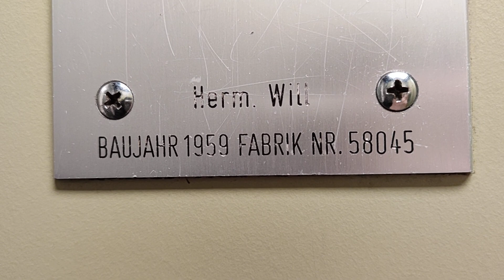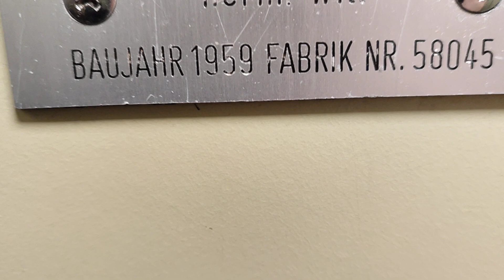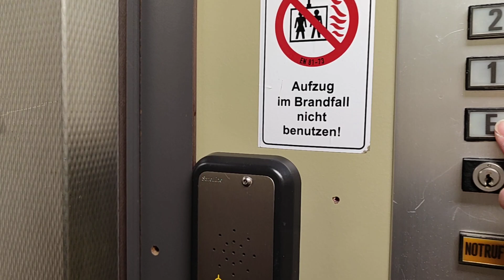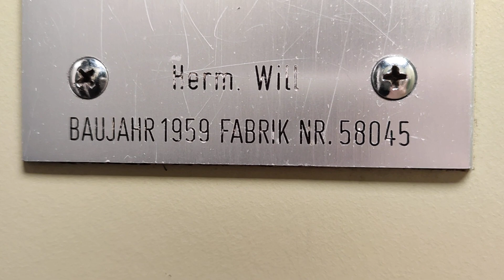Saarbrücken, Aufzug, BJ: 1959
Saarbrücken, Aufzug, BJ: 1959 ist zwischen den 80er und 90er Jahren umgebaut worden.